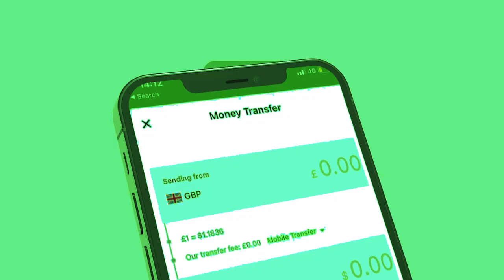Xog Jabkii garaadada laascanood Xasan shiikh oo Aqoonsaday Somaliland? Wararkii u danbayey